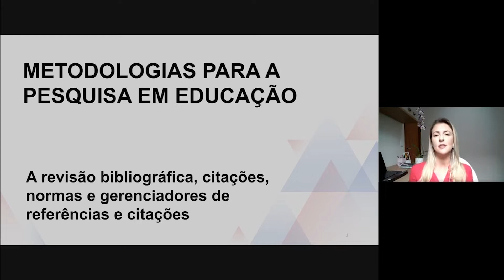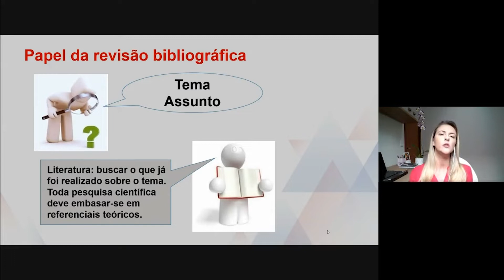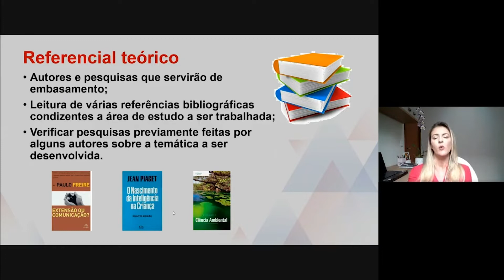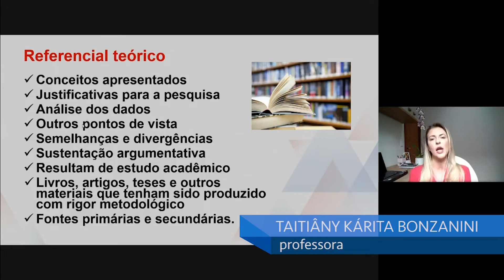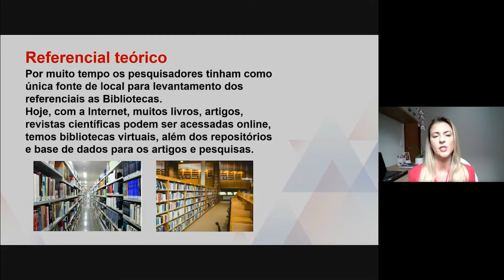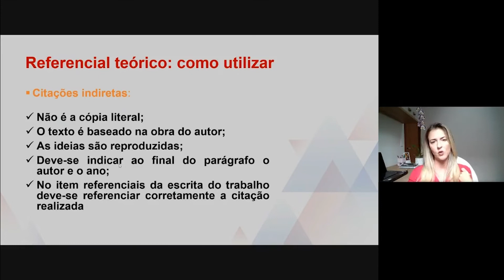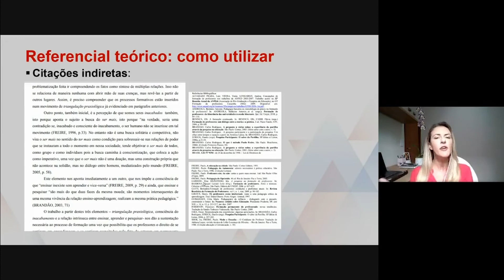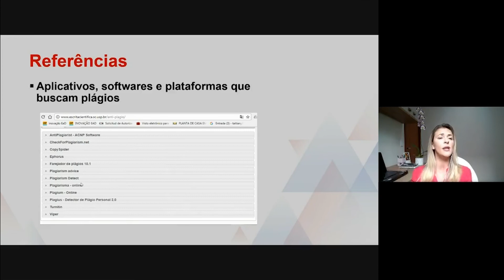Metodologias para a Pesquisa em Educação - A revisão bibliográfica, citações, normas...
Metodologias para a Pesquisa em Educação - A revisão bibliográfica, citações, normas e gerenciadores de referências e citações

Licenciaturas
Univesp - Universidade Virtual do Estado de São Paulo
Professora: Taitiâny Kárita Bonzanini